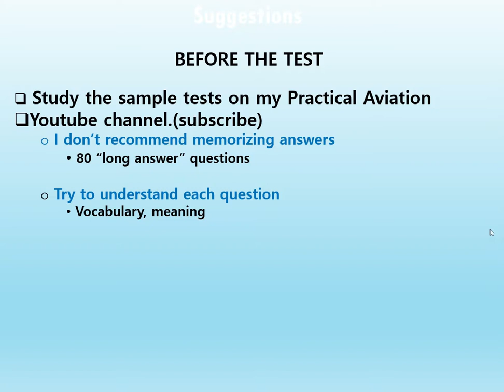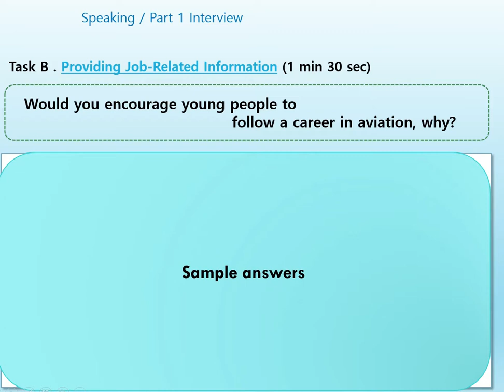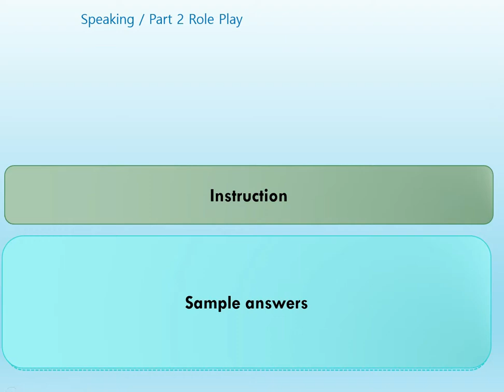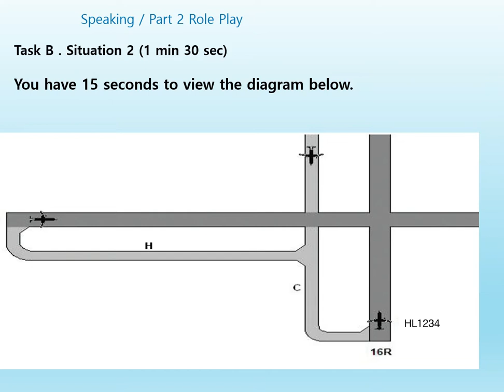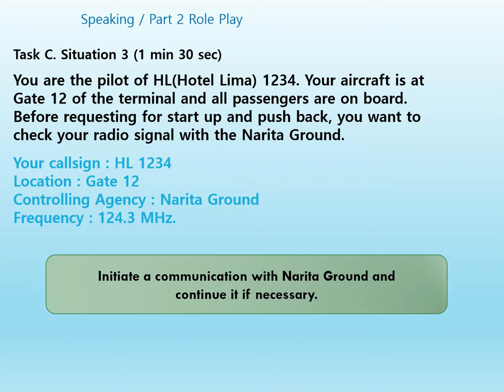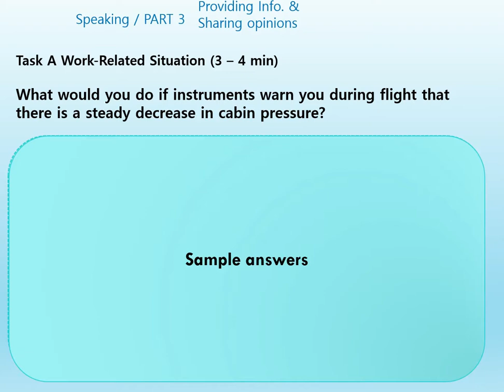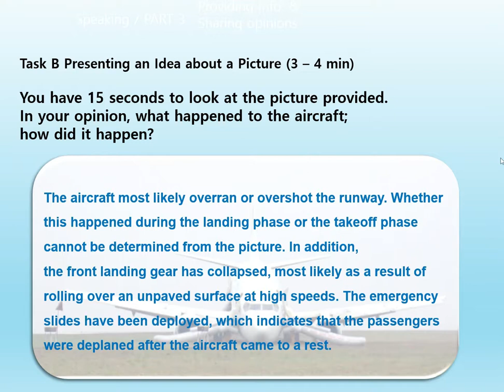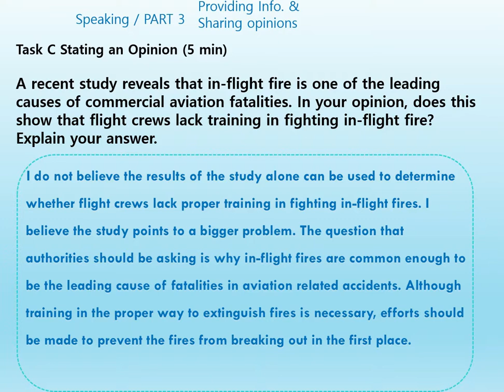EPTA Speaking Test (Self Pacing)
The English Proficiency Test for Aviation, or EPTA is a test of speaking and listening proficiency specially designed to apply to the aviation context and to comply with the International Civil Aviation Organization (ICAO) language proficiency testing requirements. It is intended to be taken by aviation personnel who work as international pilots, air traffic controllers, and aeronautical operators. It was designed to comply with the ICAO language-proficiency testing requirements.
The EPTA is composed of tape-mediated questions and a personal interview.